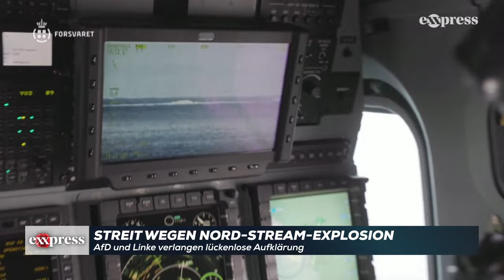Streit im Bundestag wegen Nord-Stream-Explosion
AfD und Linke verlangten im Deutschen Bundestag Aufklärung in der Nord-Stream-Explosion. Das lange Schweigen der Bundesregierung würde nur zu Spekulationen und Verschwörungstheorien führen, hieß es dabei, nachdem der US-Journalist Seymour Hersh US-Marinetaucher für die Explosion verantwortlich gemacht hat.